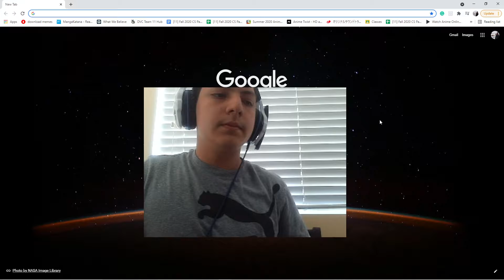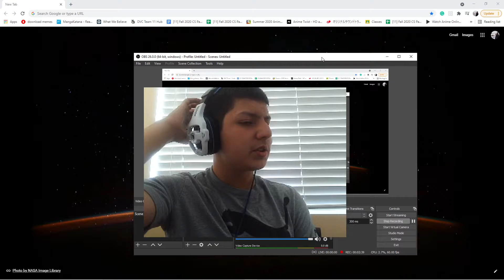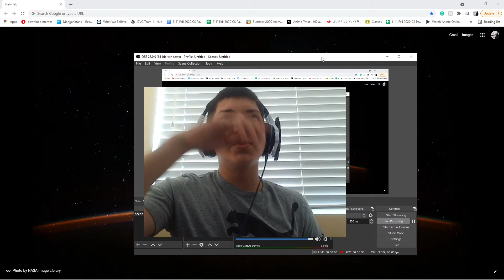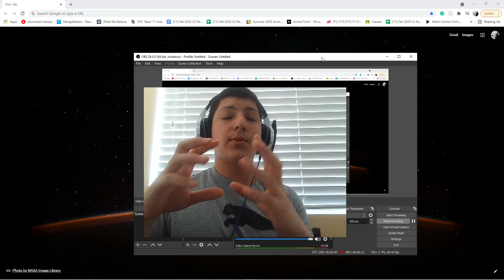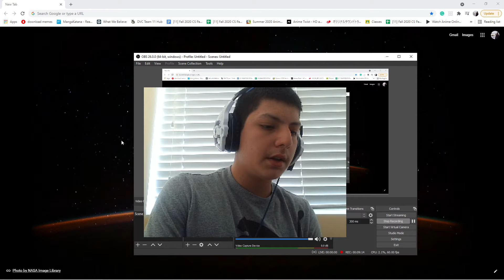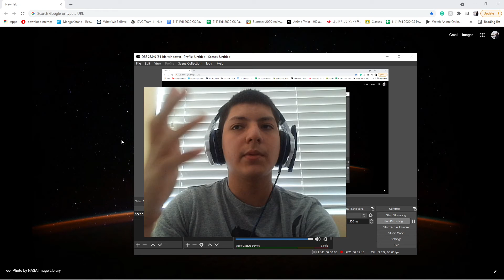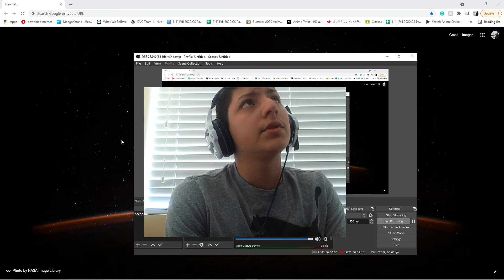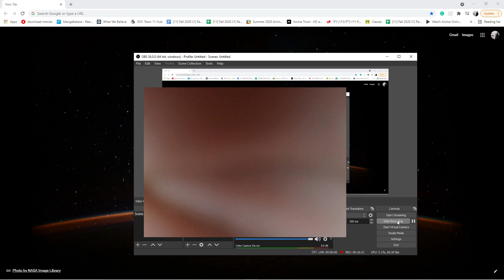Berserk Ch 290 - 363 #19 END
The comment I left at the last chapter of Berserk on MangaKatana:

After half a month I have finally reached the end of this manga thanks to all those who were reading along with me this was and is a solid story that will stick with me for years. Some people say they're satisfied with Casca's side of the story but I'm not. There was still a lot about Casca, skull Knight , Erica, Griffith, and finally to find out what that little kid was like we were right there damn it all. I wanted to confirm if it was indeed the fetus that was at the break of death but if this is truly the end there's nothing anyone can do Rip the witches pumpkin panties we'll never see and most importantly thank you for your story Kentaro Miura may you Rest In Peace